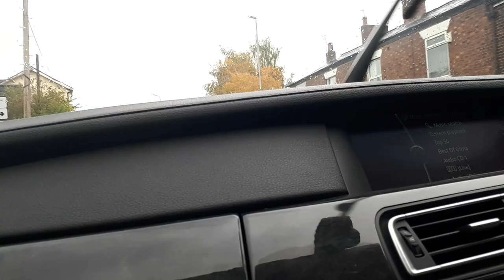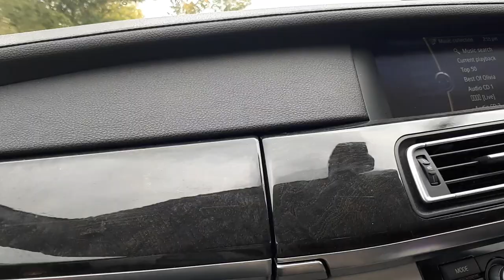Wilmslow/Handforth Road Tour BNO 港人移民 英國曼城老鬼